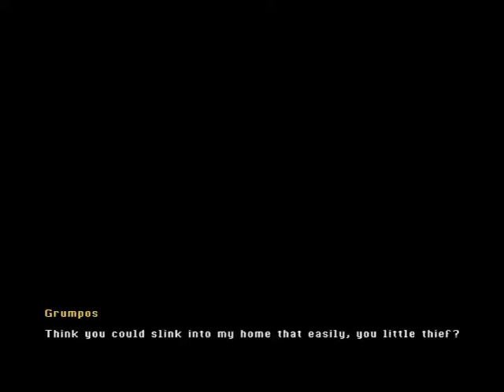Lets play Anachronox pt 4 - Grumpos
We meet Grumpos, Boots' new client.

27:32 Breaking into Mr. Matavastros' apartment cutscene